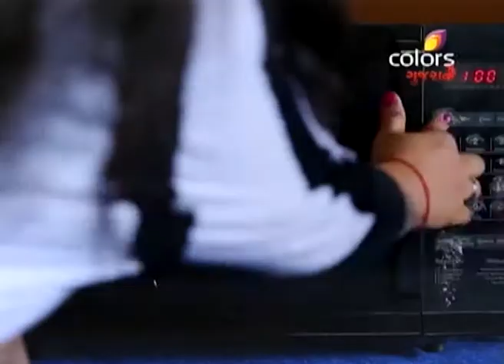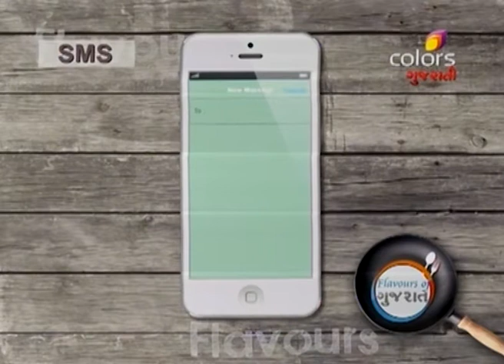Flavours Of Gujarat - ફ્લાવોઉર્સ ઓફ ગુજરાત - કોકીએ મુગ કાકે, વાડી ચાત & કારમેલ પેઅનુંત કોફ્ફી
In today's episode dated 28th April 2016, Deepali welcomes participant Tejal Parekh. She prepares quick yummy recipe Cookie Mug Cake. Ingredients like crushed dark chocolate cookies, sugar powder, coco powder, vegetable oil, vanilla essence, salt, baking powder, milk, vanilla essence, melted butter and chocolate chips were mixed. This mixture was poured in mug and then baked. It was garnished with sugar powder and chocolate chips. Next participant Priti Parekh prepares Vadi Chat. At first she prepares batter using crushed moong daal, pepper, ginger-chilly paste, coriander, garlic, salt etc. Vadi was made using this batter. Boiled potato, corn and chana were cooked with routine masala, chat masala, date & tamarind chutney and curd. It was assembled with prepared vadi, sev, onion and pomegranate. Last instant recipe was Caramel Peanut Coffee. Keep watching to know such yummy and quick recipes.

Flavors of Gujarat (àª«à«àª²à«‡àªµàª°à«àª¸ àª“àª« àª—à«àªœàª°àª¾àª¤) is a cookery show that brings to you the variety of flavours and cuisines that exist in different regions of Gujarat.